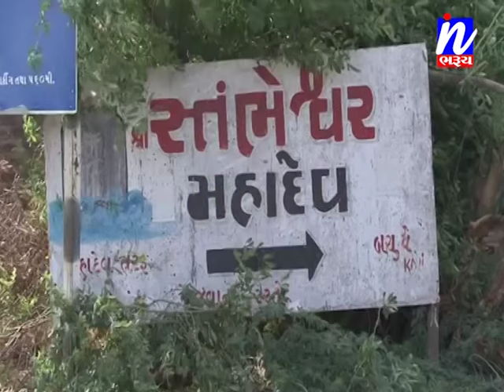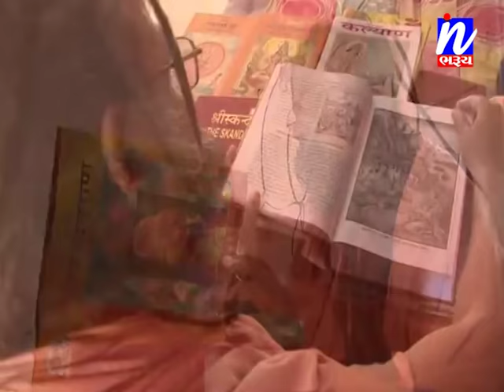શ્રાવણ માસનાં પ્રથમ સોમવારે કાવી-કંબોઈના સ્થંભેશ્વર મહાદેવ મંદિરે જનમેદની ઉમટી ...